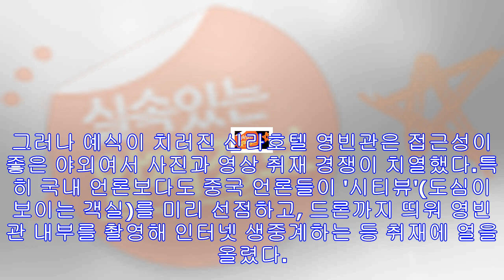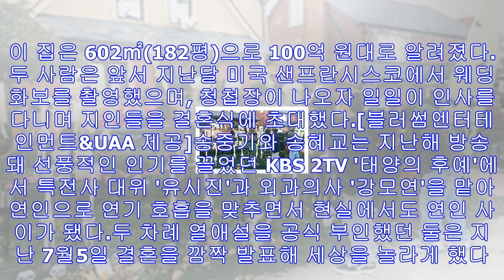송중기-송혜교 부부…눈물 속 동화같은 결혼식 - 미주 한국일보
송중기(왼쪽)-송혜교 결혼식 사진 [블러썸엔터테인먼트&UAA 제공]"어 홀 뉴 월드, 어 뉴 판타스틱 포인트 오브 뷰…"(모두 새로운 세계예요, 새롭고 환상적인…)한국시간 31일 ...